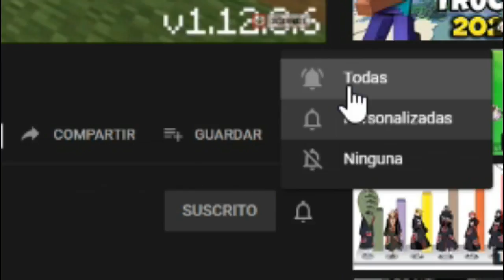MAPA DE KARMALAND 4 V14 PARA MINECRAFT PE 1.14.60 Y 1.16.0.66 (GRATIS)